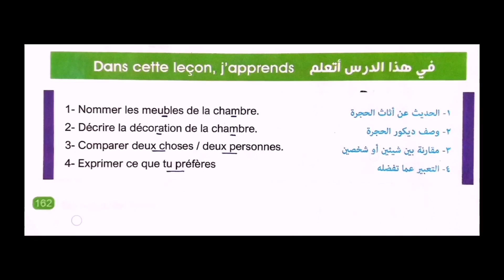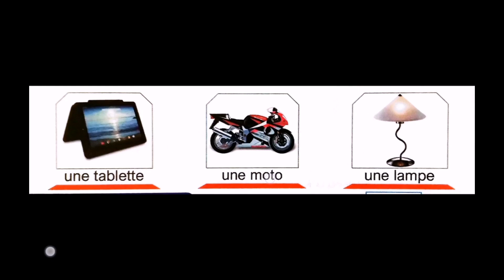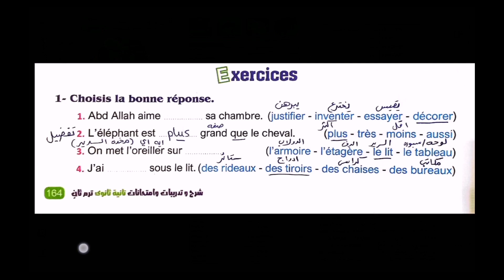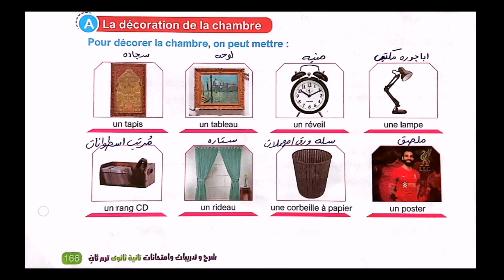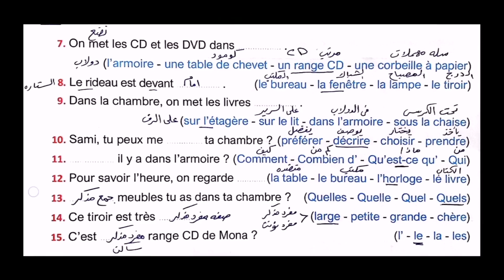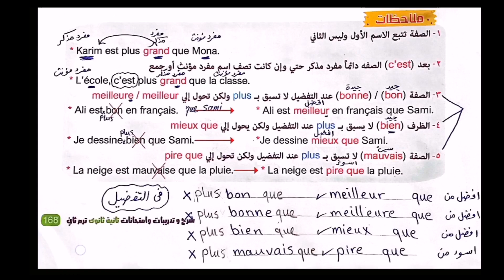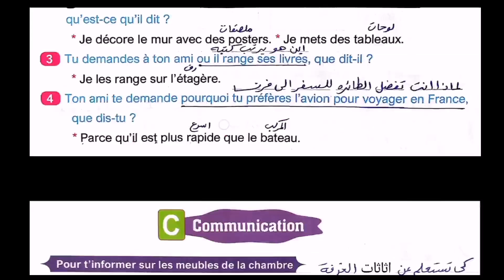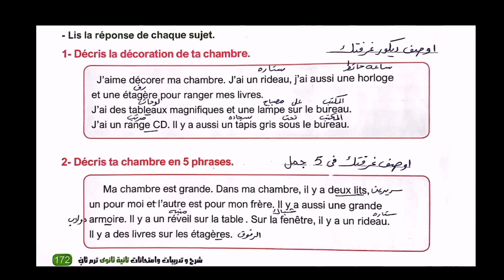حل وشرح الدرس الثاني الوحدة الرابعه جينيال 2024 فرنساوي ثانية ثانوي الترم الثاني part 1